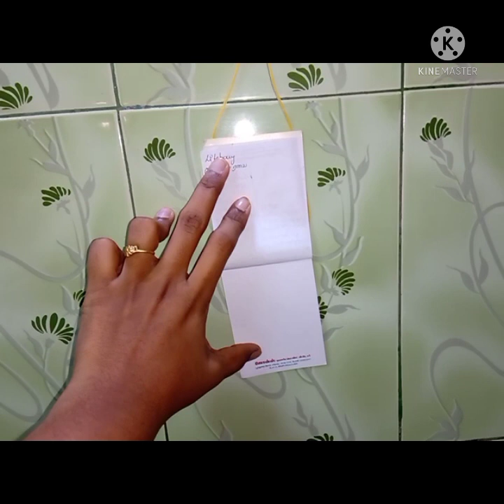Useful kitchen tips and tricks / tips and tricks in tamil / dailyroutine tips / 2021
In this video we are going to see the useful kitchen tips and tricks part-2. Already i have uploaded the video of part-1. If u have missed that video go into my channel and visit to it my friends..
Hi this is my part 1 tips and tricks video... i have given the link too below to visit.